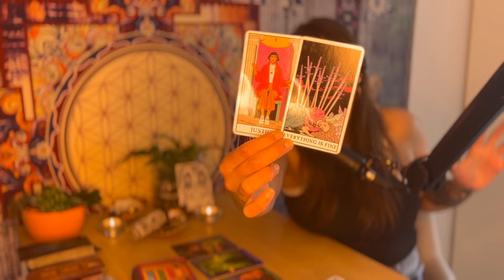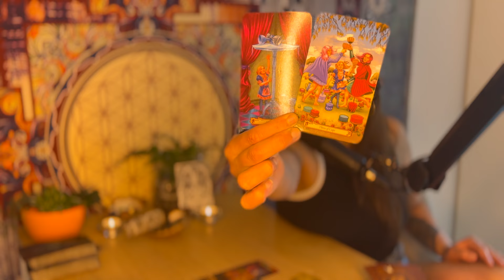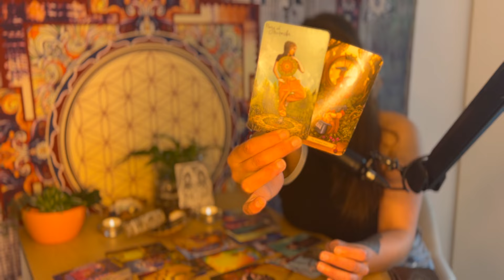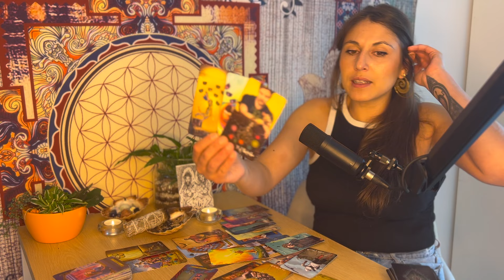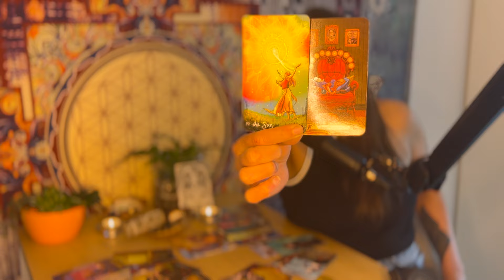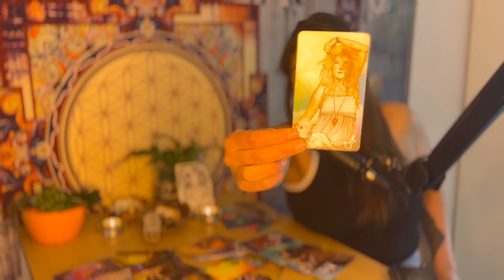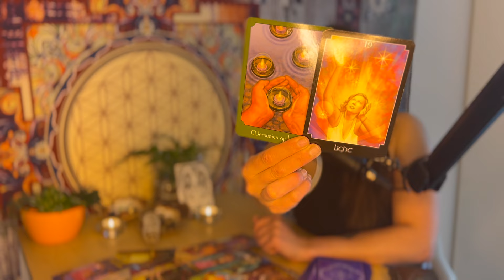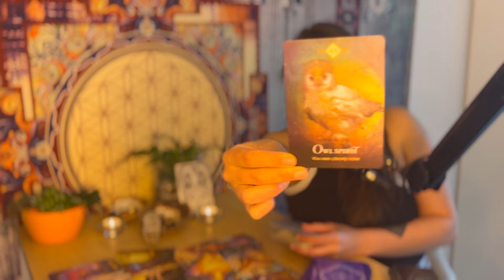CAPRICORNE ♑ DE BELLES ÉNERGIES ⚡ ARRIVENT